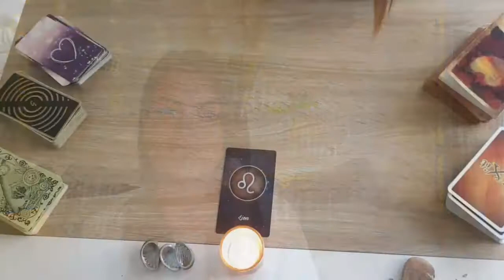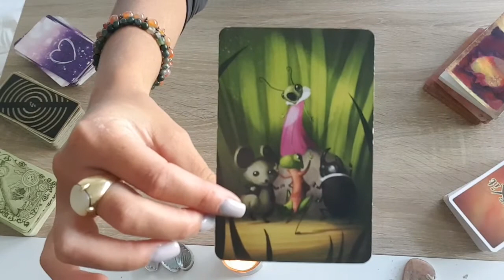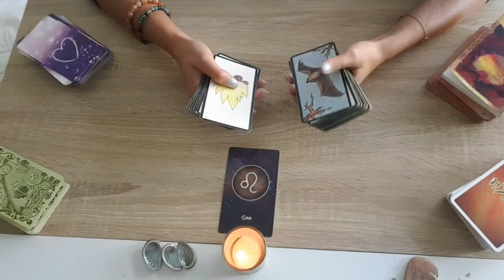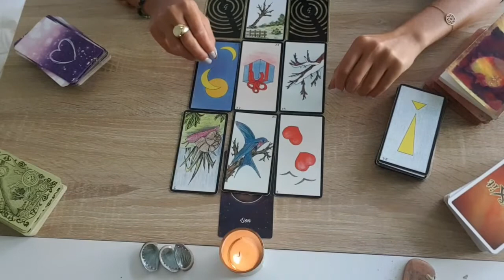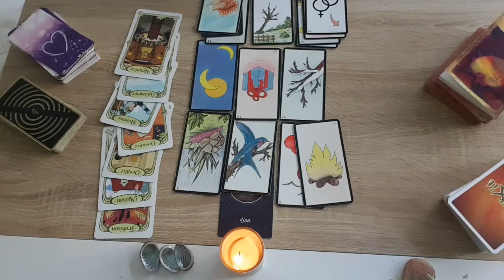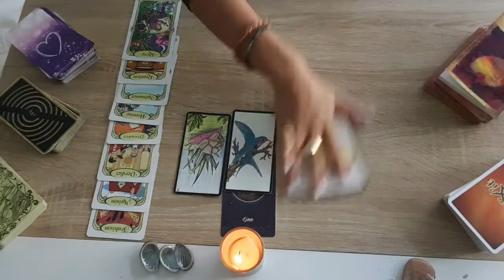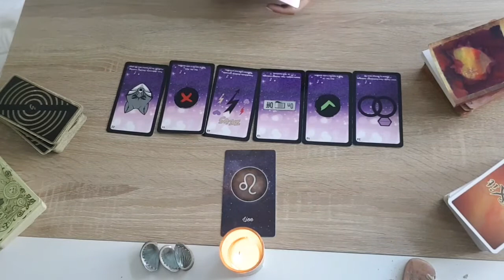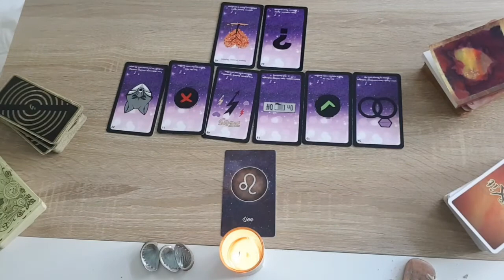♌ LION - OCTOBRE 2021 - " Vers une vie commune ? 🏡🔑 "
Ravie de vous retrouver pour les guidances du mois d'octobre. Je compte sur votre bienveillance 🙏

Mademoiselle Charlie💫